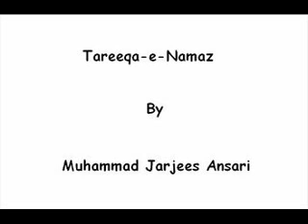Tareeqa E Namaz By Sheikh Jarjees Ansari